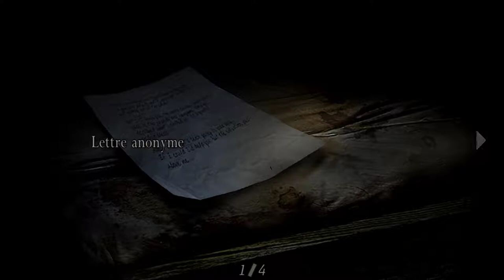Resident evil 4 (Biohazard 4) - Прохождение #3